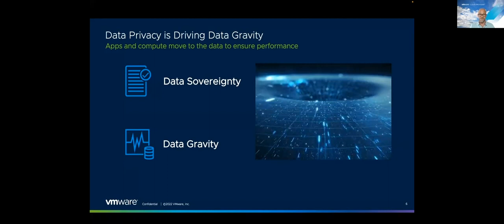Data Privacy Is Driving Data Gravity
Guy Bartram of VMware discusses how Data Privacy Is Driving Data Gravity

Data Protection in VMware Sovereign Cloud with Veeam and Cloudian

Sovereign clouds help protect and unlock the value of critical data (e.g., national data, corporate data, and personal data) for both private and public sector organizations. The need for compliance with sovereignty creates a complicated patchwork of requirements and tools to navigate. A self-contained data protection offering is one of the key capabilities that must be implemented in the sovereign cloud.

VMware provides validated designs which act as blueprints for xSPs for building and operating cloud infrastructure that can meet all sovereignty needs. Along with its key partners Veeam and Cloudian, VMware gives Sovereign Cloud Providers an “easy” button to implement data protection in sovereign cloud(s).

Watch this webinar to get:
The details of the VMware Sovereign Cloud initiative
An overview of the VMware Sovereign Cloud partner ecosystem
A step-by-step demonstration of implementing data protection in the sovereign context with Cloudian and Veeam – fully integrated and executed within VMware Cloud Director (VCD)